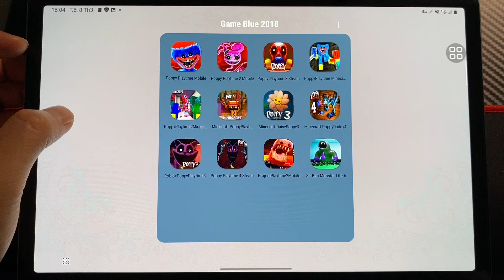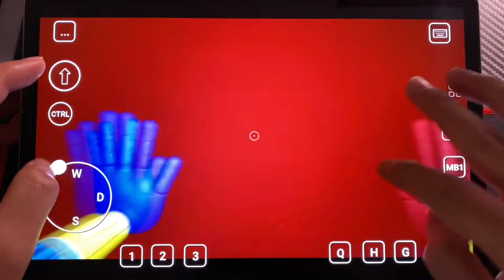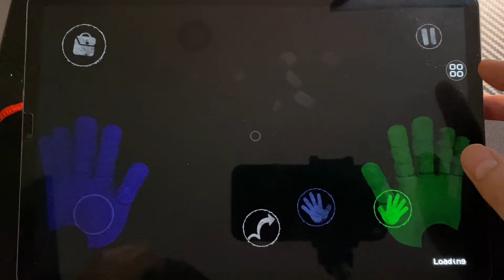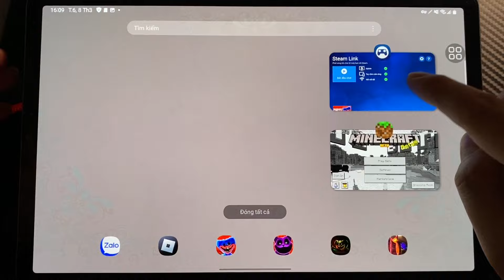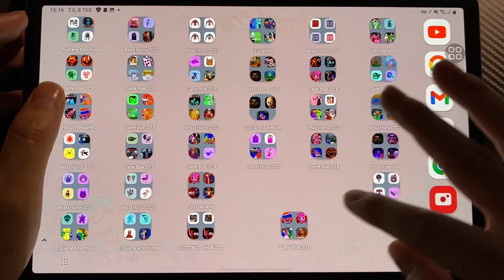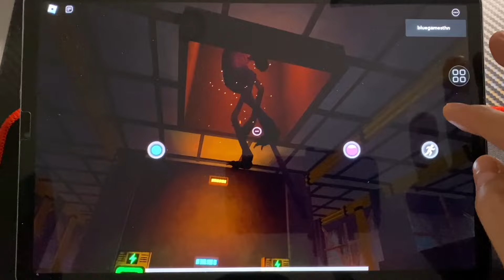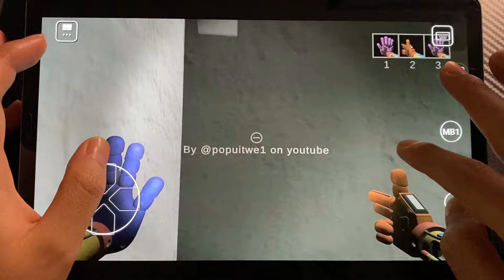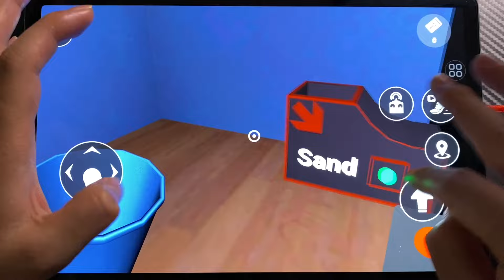Poppy Playtime Chapter 3 Minecraft , Poppy 1+2+3+4Mobile, Poppy Minecraft1+2+4 Daddy,Sir Ban Monster